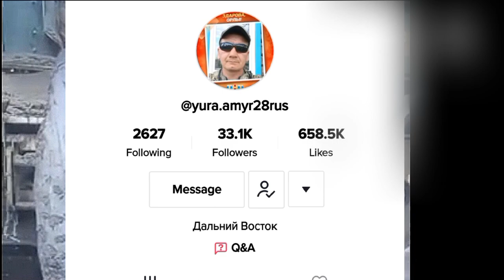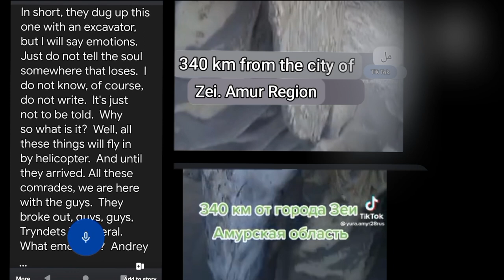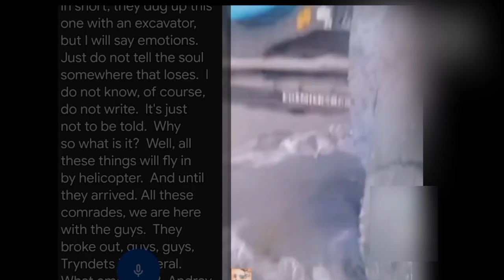SIGNS and WONDERS!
russia angel
new Buffalo ice Angel